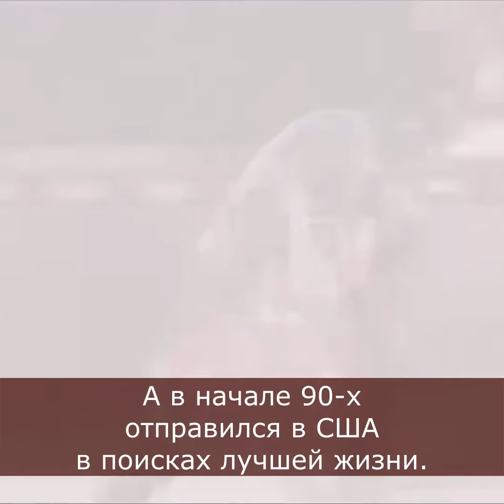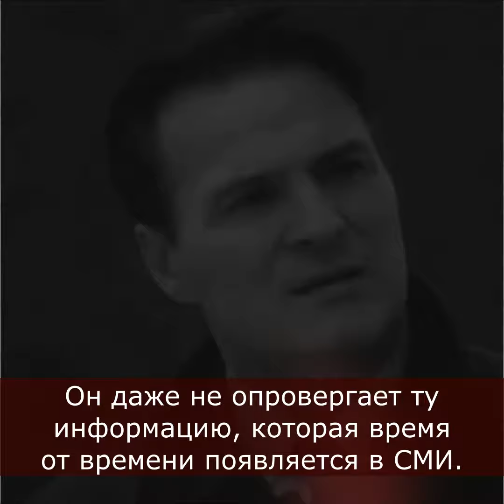Жизнь в США, развод и внебрачная дочь: о непростой судьбе красавца-актера Александра Дьяченко